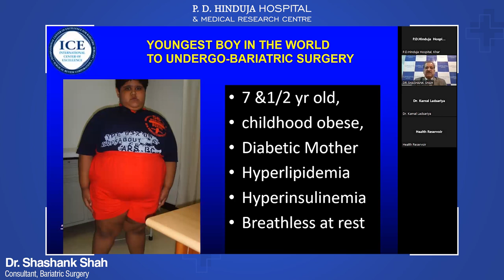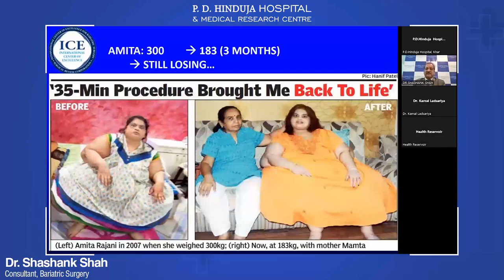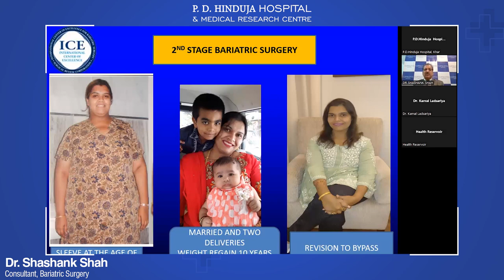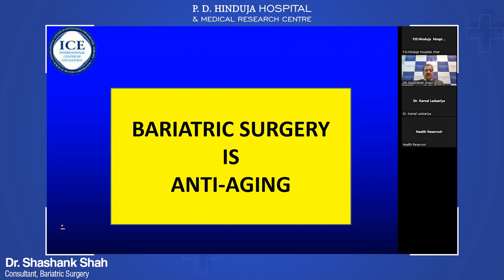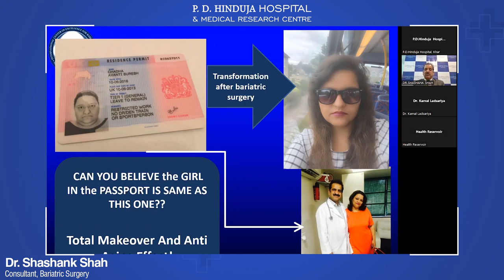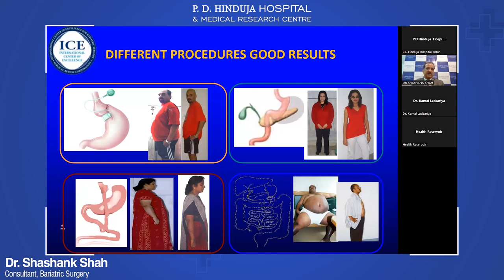The Obesity Awareness Program by Dr Shashank Shah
Led by Dr Shashank Shah, the Obesity Awareness Program sheds light on myths, facts, treatment options and more. In the recently held Good Living Drive, he walked us through the inspiring journeys of patients who underwent a life-changing weight loss surgery. Their transformative makeovers serve as a powerful testament to his unparalleled expertise in the field. Their success stories bring hope to countless individuals seeking a healthier life.